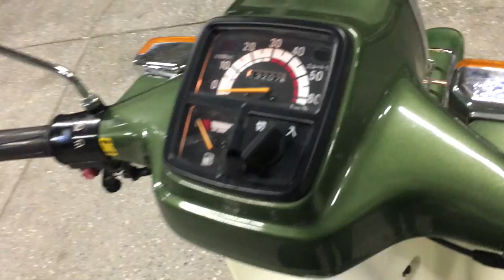B9891 YAMAHA MATE 50